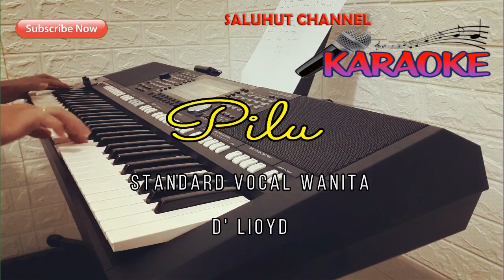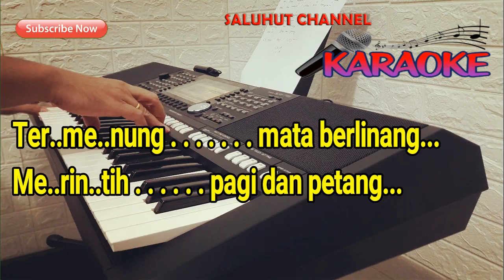PILU D' LIOYD [KARAOKE] NADA WANITA A=DO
Selamat Bernyanyi...

Karaoke Lagu D'lloyd - Pilu Rasa Hatiku

Lirik Pilu:

Pilu.. rasa hatiku
Karena kau pergi jauh
Rindu.. aku setiap hari
Kemana aku mencari

Oh.. duhai kesuma
Kini kau jauh di mata

Hati.. rasa berduka
Selama kita berpisah

Merana setiap waktu
Termenung mata berlinang
Merintih pagi dan petang